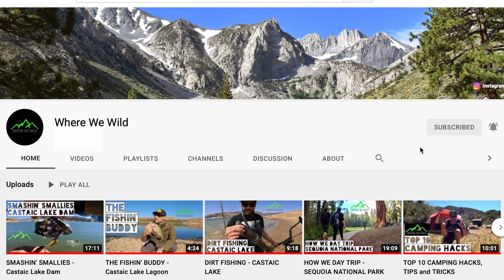HIKING BIG PINE LAKES TRAIL - Creator’s Commentary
In this video we sit down and look back on our very first Youtube video ever, Hiking Big Pine Lakes Trail. With lots of laughs and some embarrassing rookie mistakes, we share some behind the scenes stories and talk about our experience as we seemed to bite off more than we could chew in attempting this challenging hike into the Sierra Mountains of California for the very first time.

Camera Gear used in this video:
GoPro HERO8 Black
SanDisk 256GB Extreme Memory Card
Pilot X7 Portable Charger
GoPro Shorty Mini Extension Pole Tripod
Neewer Ring Light